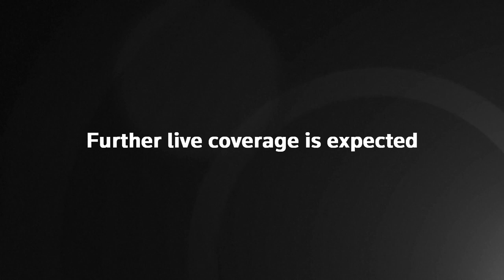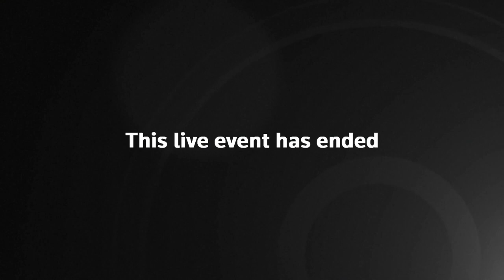Live replay: Nice terror attack - police rush to the scene where three people were killed in rampage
A WOMAN and a man have been beheaded in a suspected terror attack inside a church in France, cops and officials said.

Three people were killed in the bloody rampage which saw the knifeman storm the Basilica of Notre-Dame in Nice, south of France.

Two victims - a man and a woman - were reportedly killed and butchered inside the church, including the basilica's caretaker.

Actu17 cites unnamed sources that two of the victims were beheaded in the attack.

The third victim - a woman - reportedly managed to escape and took refuge in a nearby bar where she succumbed to her injuries, reports BFMTV.

Armed cops then stormed Notre-Dame - the largest Roman Catholic church in Nice - and shot the suspected terrorist, wounding him.

Nice mayor Christian Estrosi said the attacker kept shouting "Allahu Akbar" even after he had been shot and as he was given medical care.

He said: "Enough is enough. The suspected knife attacker was shot by police while being detained, he is on his way to hospital, he is alive."

France ‘terror’ attack: ‘Woman & man beheaded’ as 3 die in stabbing inside Nice church by killer ‘shouting Allahu Akbar’